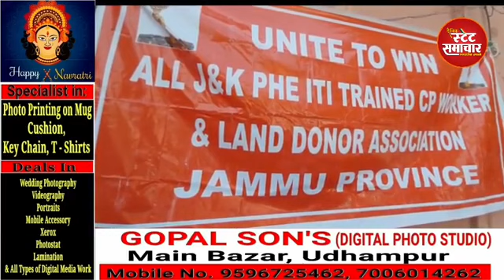Daily Wagers Protest at PHE Office B.C Road Jammu